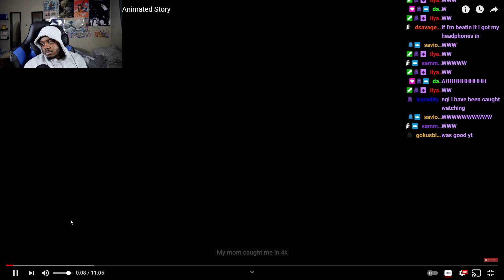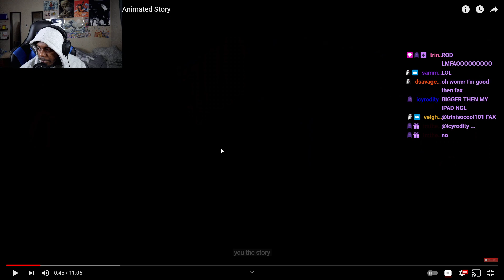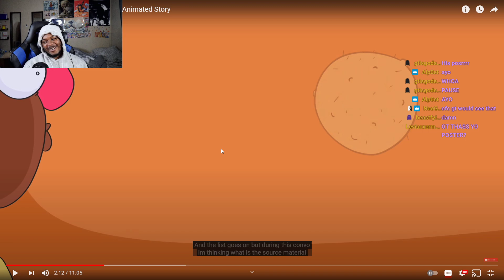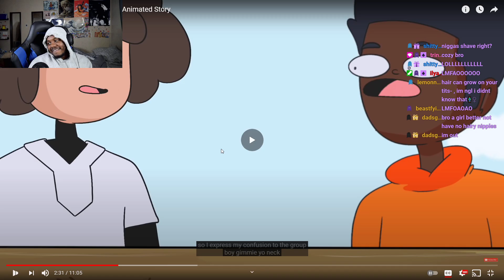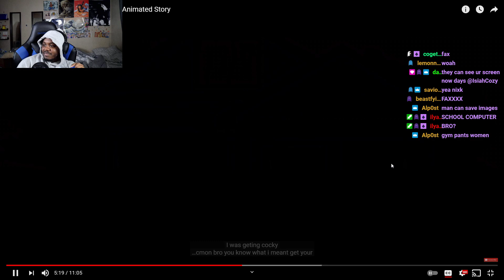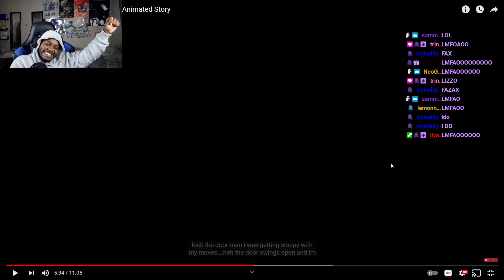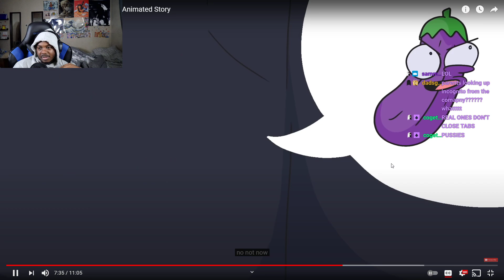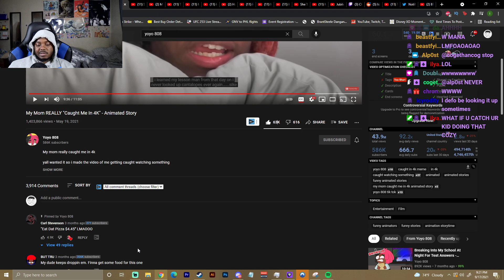My Mom REALLY "Caught Me In 4K" REACTION - Animated Story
SocialClub: @IsiahCozy

$IsiahCozy